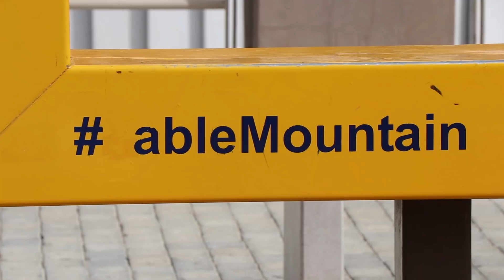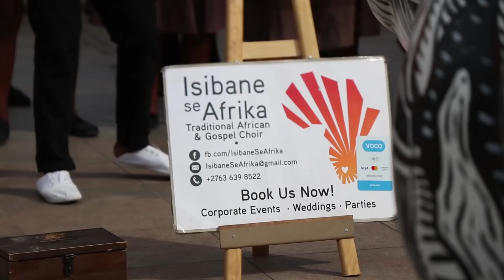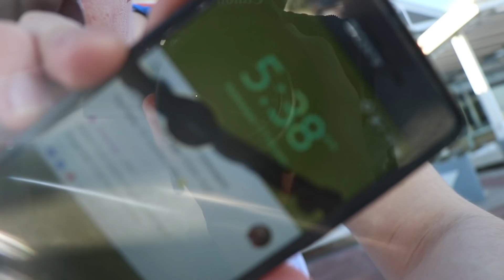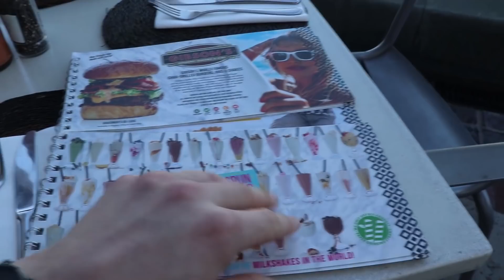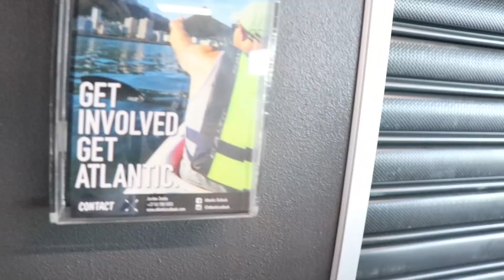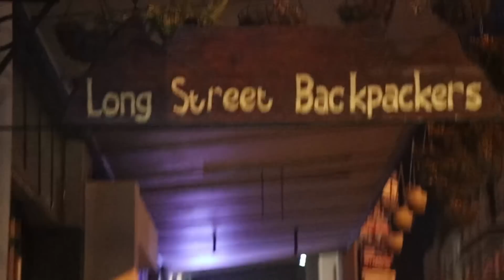Why we're HERE !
First day exploring Cape Town

DISCOUNT (15%) ''JackTheHat ''